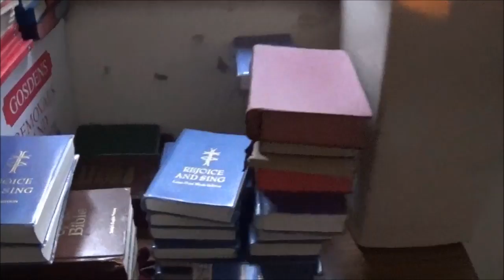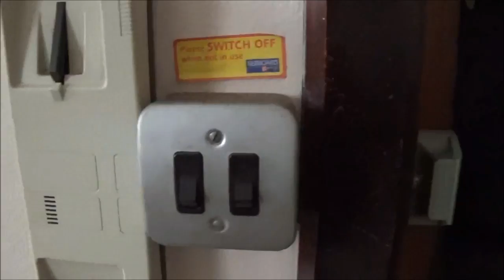PLAYING THE ORGAN AT AN ABANDONED CHURCH - Urban Exploring - Urbex - UK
Welcome to another video from Derelict in the UK.
Today I'm exploring an abandoned Church with 2 friends...

This video starts off serious but watch til the end as all seriousness quickly goes when we manage to power up the organ!